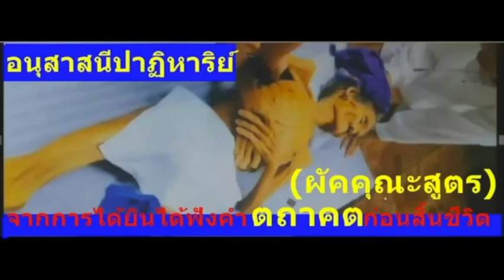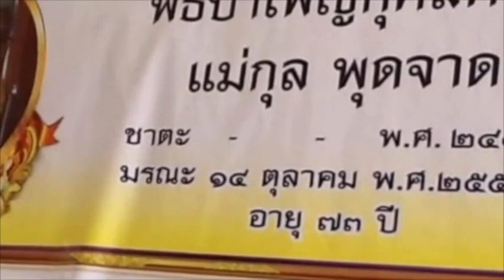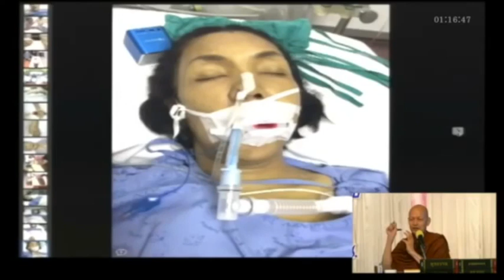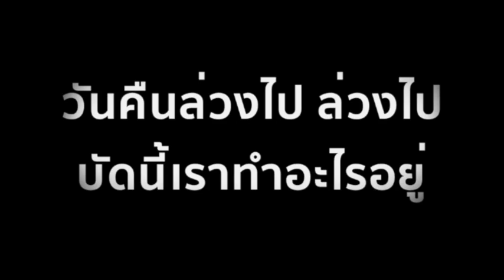รวมอนุสาสนีปาฏิหาริย์การเป็นผู้ได้สดับในคำตถาคตก่อนทำกาละ ผัคคุณสูตร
อนุสาสนีปาฏิหาริย์การเป็นผู้ได้สดับในคำตถาคตก่อนสิ้นชีวิต